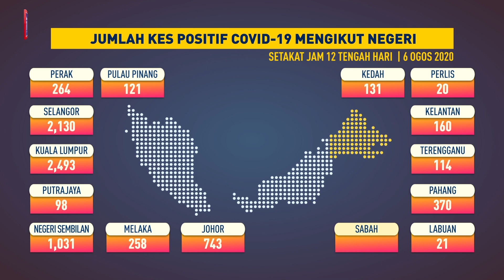Jumlah kes positif COVID 19 mengikut negeri, 6 Ogos 2020 setakat jam 12 tengah hari